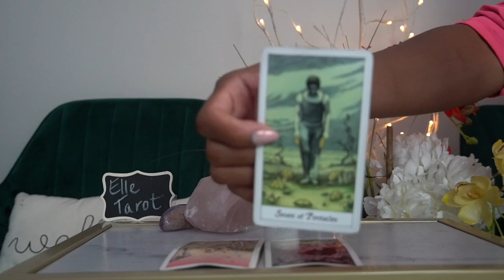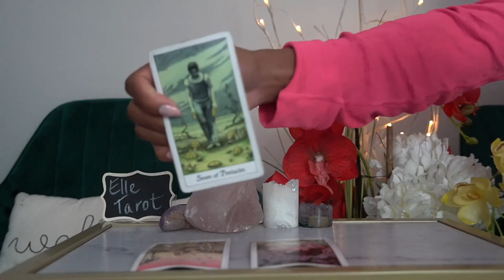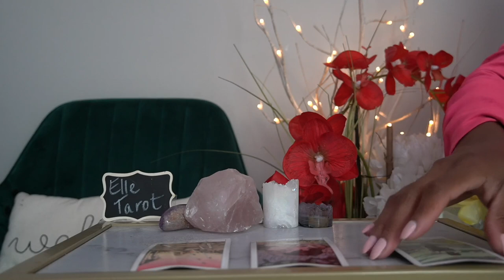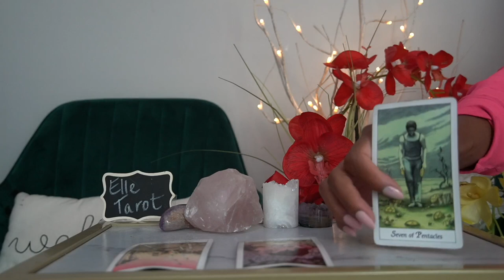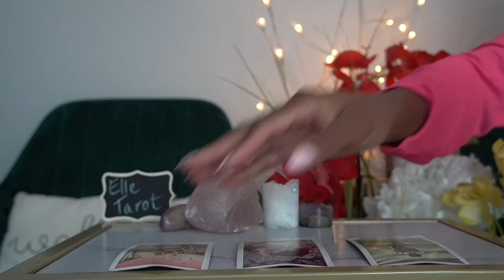AQUARIUS WEEK OF JUL 26 '21 THEY'RE BACK! AND THEY WANT ANOTHER SHOT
@tarotofelle INSTAGRAM

10off44

TAROTOFELLE